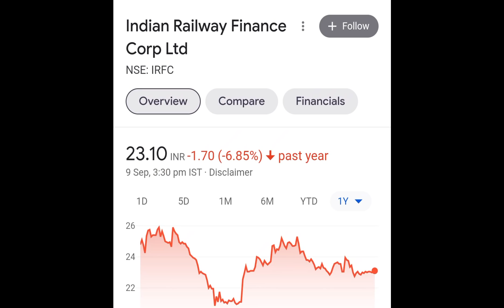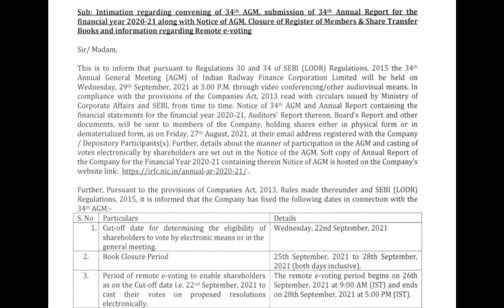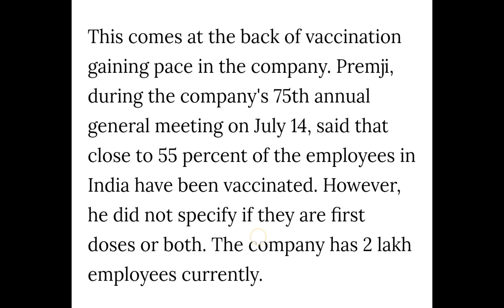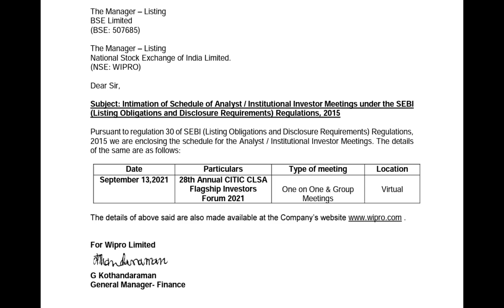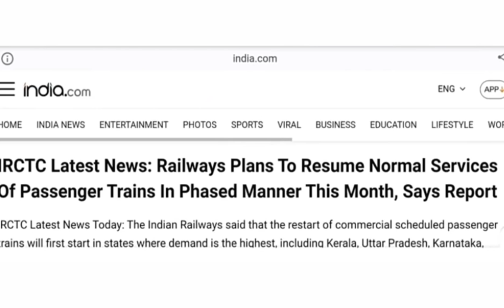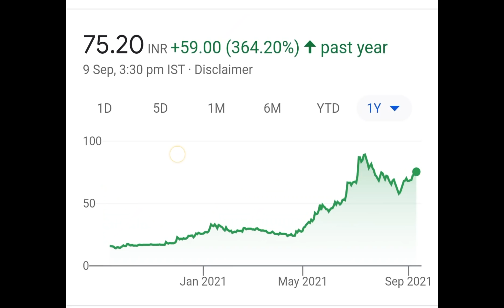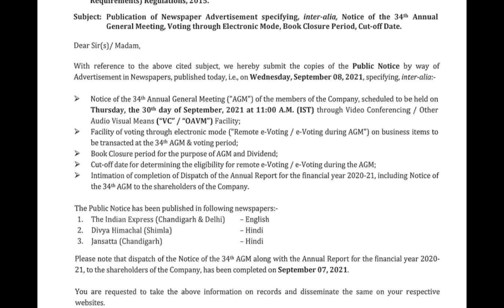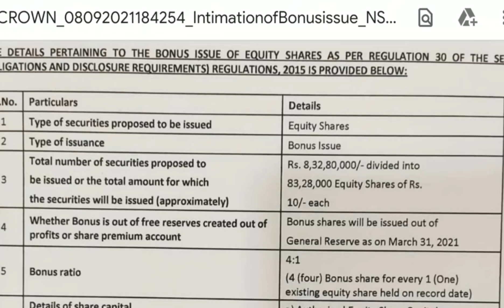IRFC SHARE◾WIPRO SHARE NEWS◾HFCL LTD BREAKING NEWS◾IRCTC - F&O BAN EXIT UPDATE◾1:4 BONUS SHARE NEWS